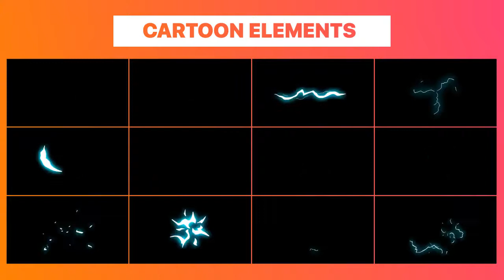Electric Elements Pack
Electric Elements Package contains hand-drawn cartoon electric and energy elements. Easy to use. Just drop elements to your project. Easy to customize. Smart color controller and glow effect switch will save your time. 100% vector, so you can upscale the elements without losing quality. Sound FX included in the project. A great way to improve the look of your projects, commercials, video games, social media and more. Combine the elements and make excellent text and logo animation.